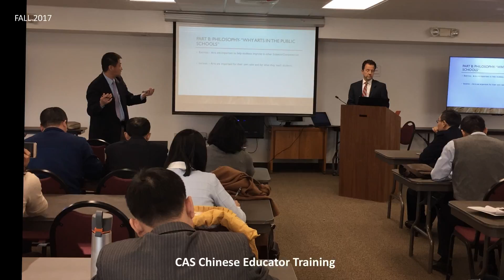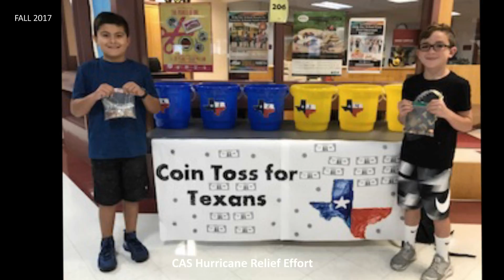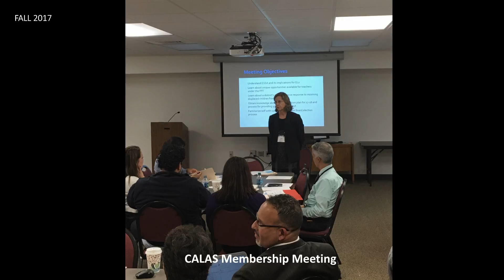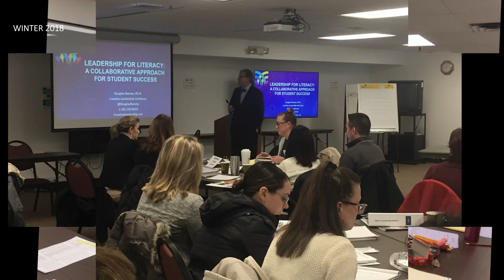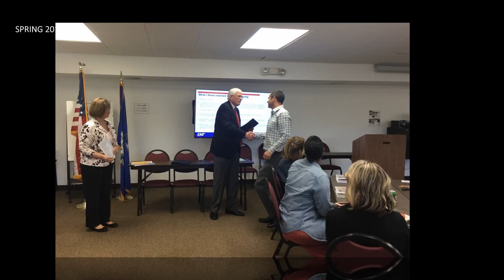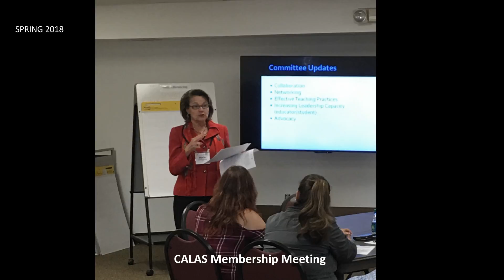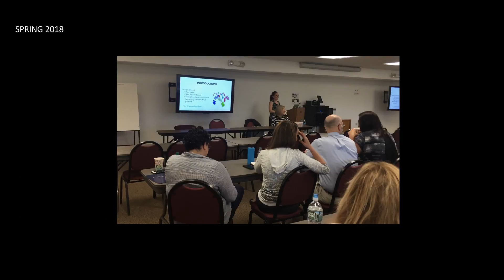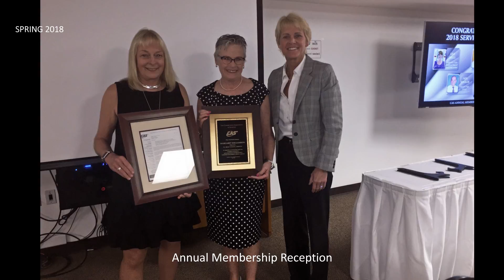CAS: A Look Back at 2017-18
This 27-minute video offers a glimpse of all of the exciting recognition events, professional learning programs, advocacy initiatives and student activities that CAS and its member schools were engaged in during the 2017-18 school year!